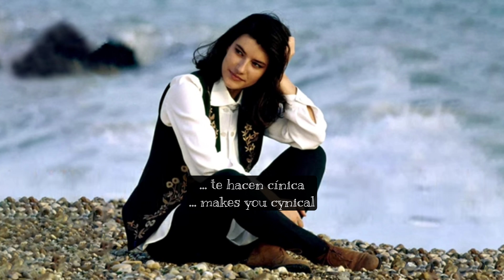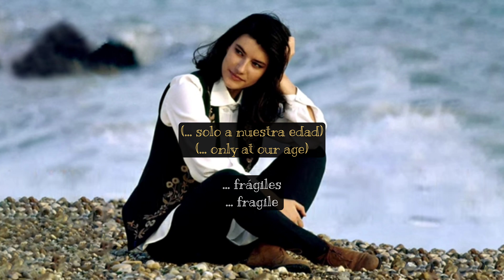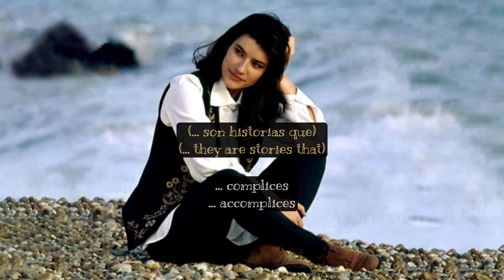Laura Pausini - Amores Extraños - Subtitulada